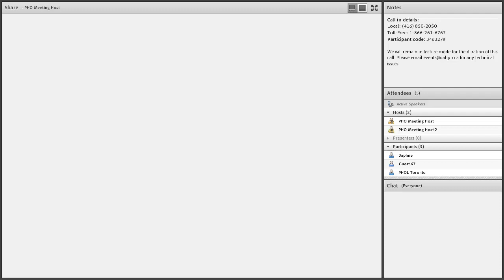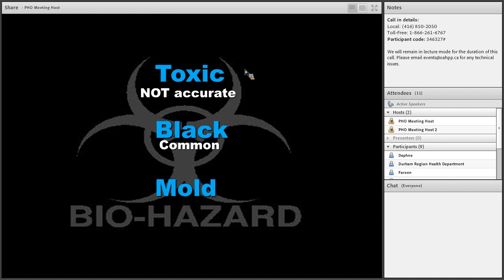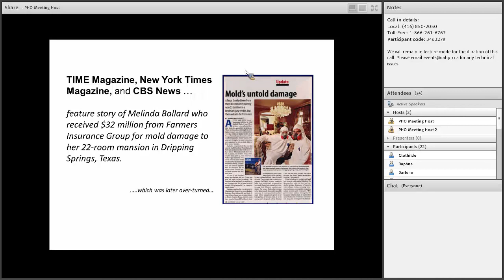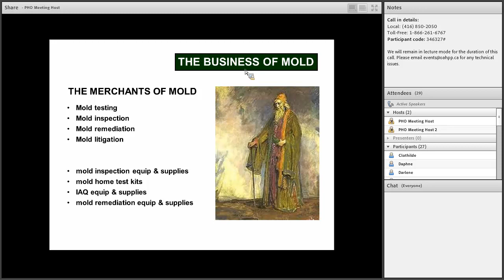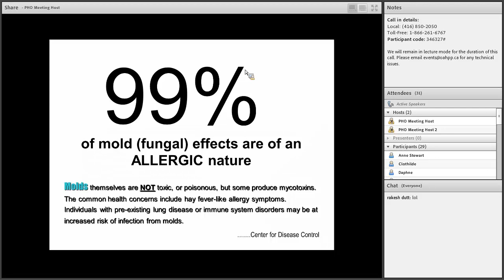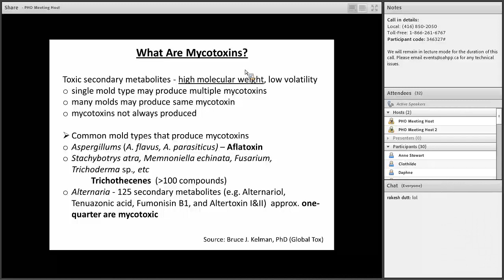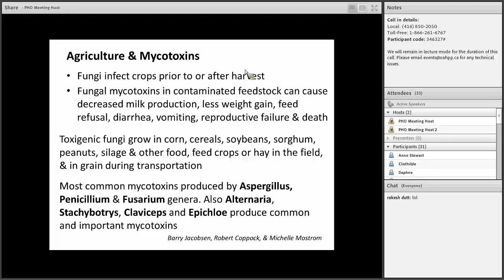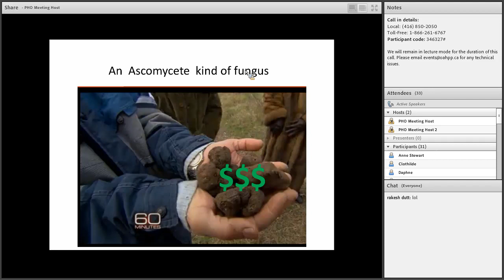Misperceptions: Let's Take the “Myth-stery” Out of Mold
Presenter: Peter Pityn, PhD and Jim Anderson, MLT

Abstract:
The subject of mold exposures is highly controversial and poorly understood.  Misperceptions abound. There are many practitioners in public health, professionals in the medical and scientific communities at large, and especially those in the general public, who believe that mold moves in mysterious ways, causing many different maladies. This belief is not based on fact and contributes to the "scary" connotation further perpetuating the mythology. We will explore some of the myths about “toxic black mold” and the factors that have given rise to these misperceptions while attempting to differentiate fact from fiction and providing a balanced perspective of the real health issues associated with mold.